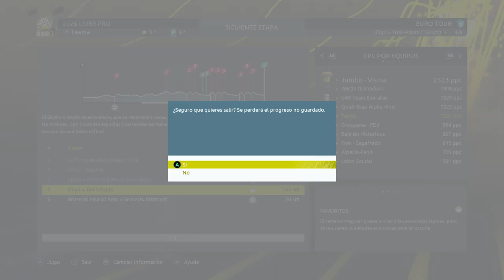Especialistas secundarios Ep.44 - T2 | TOUR DE FRANCE 2022 | LÍDER PRO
Esta es la historia:

Todo empezó cuando Ayuso, harto de estar a la sombra
de sus compañeros -de Pogacar, el niño rubio con ojos
azules que gusta a todos. Almeida, un portugués despreciable,
copia barata de Rui Costa aún más tibio. Formolo, un italiano
con cara de payaso de circo y pulsera de bandera de España...
Qué decir de McNulty, norteamericano, prácticamente como él-
decidió contactar con un multimillonario. O dejémoslo en
millonario. El cual le vino a decir: "Este equipo te ama.
Te voy a rodear de unos cuantos buenos ciclistas para empezar.
Tú, echa el resto".

Y así es como Juan Ayuso Pesquera abandono el UAE para liderar
el equipo Teama. Así es como Juan Ayuso decidió construirse
asimismo para vencer al niño rubio y a cualquiera que se le
pusiera por delante. Sin trampas, sin tener ya la cara marcada.
Incluso con unos centímetros de más y unos kilos de menos.
Una bestia en potencia, un pusilánime en principio; un desastre,
una joya. Una joya ciclista.